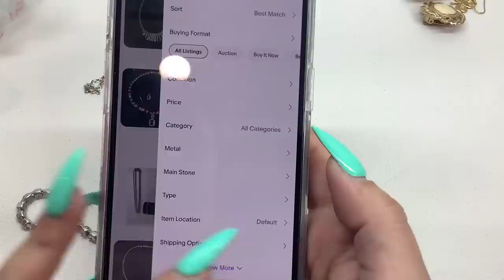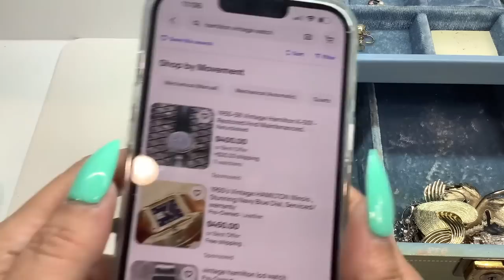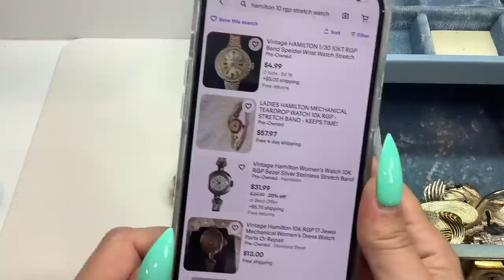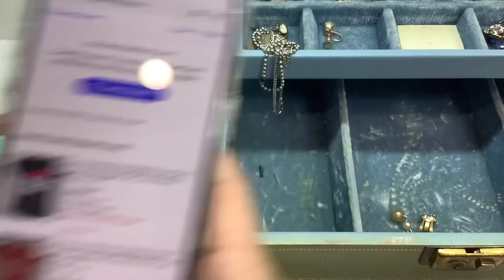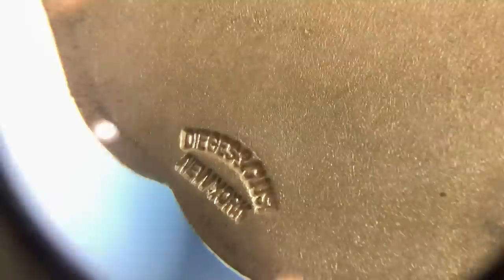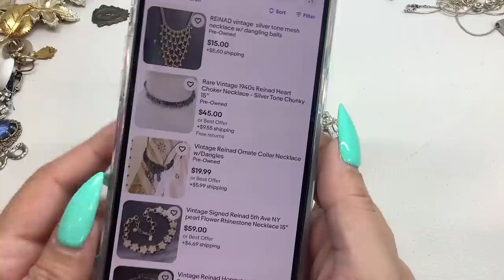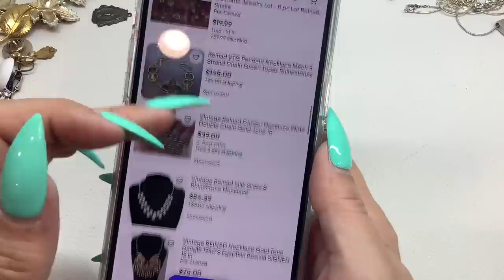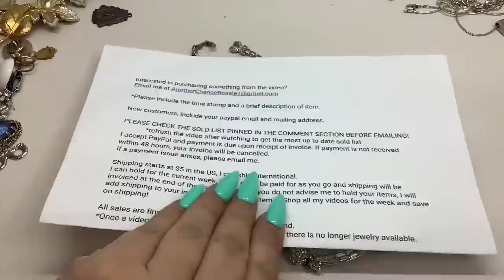I Won 3 Lots of Jewelry from an Online Auction! Let's go through it together!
In this video we are going through 3 lots of jewelry I won from an online auction, and it's all for sale!

I accept PayPal and payment is due upon receipt of invoice. If payment is not received within 48 hours, your invoice will be cancelled. And you will no longer be able to shop with me.
I can hold for the current week, items must be paid for and shipping will be invoiced at the end of that current week. If you do not advise me to hold your items, I will add shipping to your invoice and ship your items.
Shop all my videos for the week and save on shipping!

Kristen D.

Monthly Jewelry Subscription: Join TODAY and I’ll ship TOMORROW! 6 hand picked pieces of jewelry sent to your door every month! To keep or resell or both! Quality pieces!
*US only.